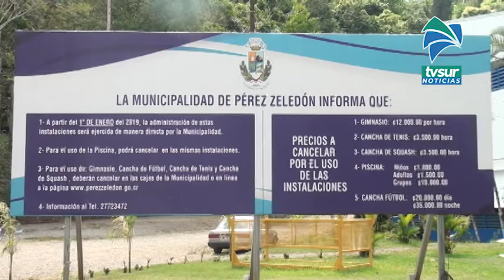Comité de Deportes atiende en el Polideportivo